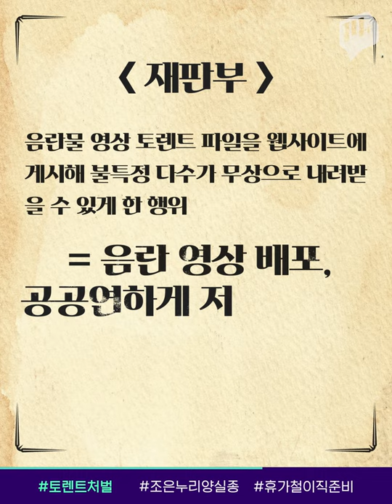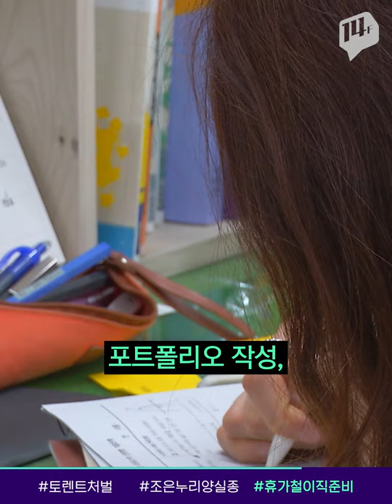대법원 “음란물 토렌트 파일만 올려도 위법” / 14F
음란물 영상이 아니라 영상을 다운받을 수 있도록 관련 정보를 담은 토렌트 파일만 올려도 위법하다는 대법원 판결이 나왔습니다. 이번 판결로 토렌트 파일을 통한 음란물 영상 유통과 관련된 다른 재판에 대해서도 영향을 미칠 전망입니다.